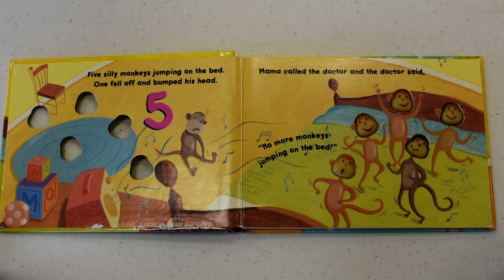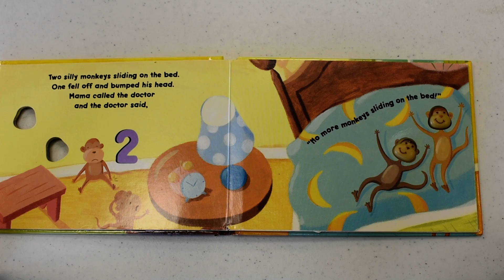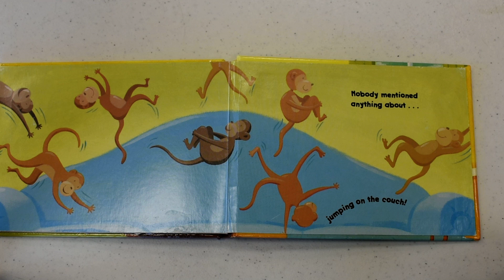Story Time: "Five Silly Monkeys" Read by Maggie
This week our story time is "Five Silly Monkeys" by Steve Haskamp